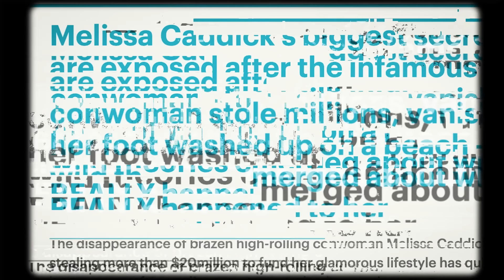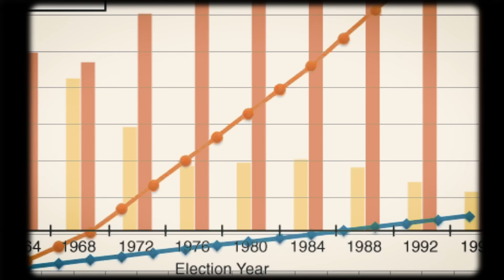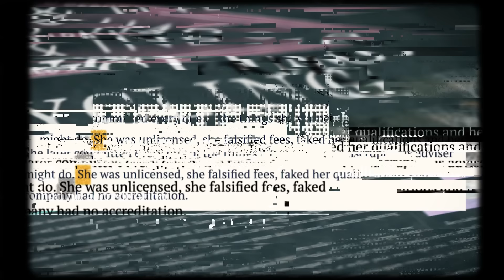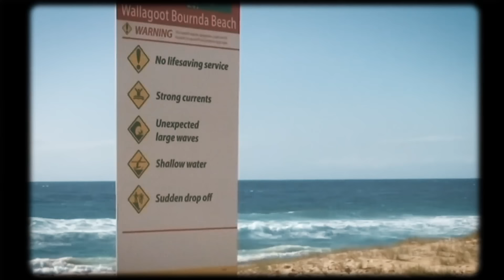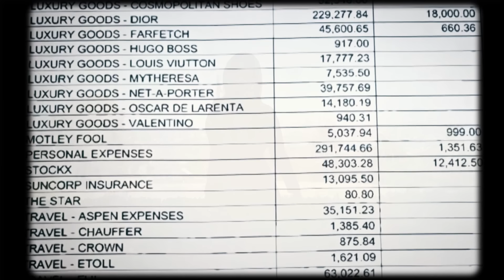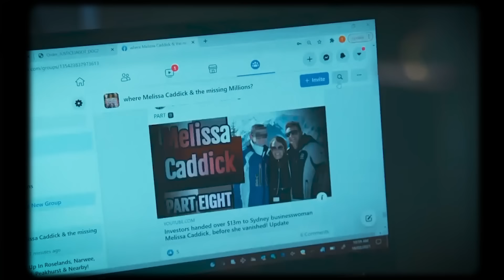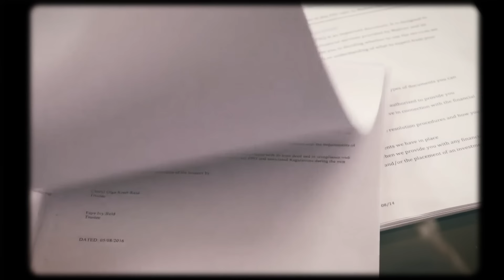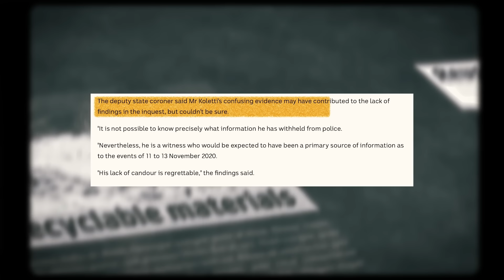This Woman's Disappearance Left Australians Stunned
On November 12th, 2020 suspected financial fraudster, Melissa Caddick disappeared a day after federal police officers raided her Dover Heights home in Sydney, Australia.

A little over three months later, a grim discovery was made when Melissa Caddick's severed foot washed ashore some 310 miles from her last known location. Was she a victim of foul play? Or could she still be alive today?